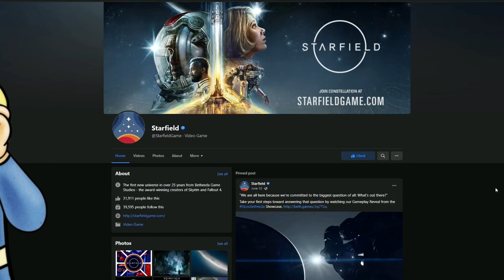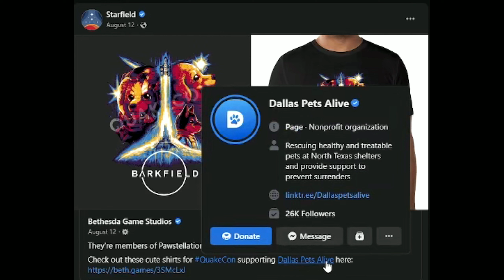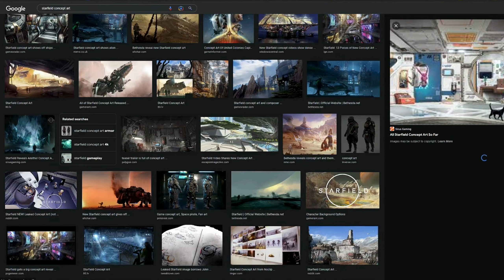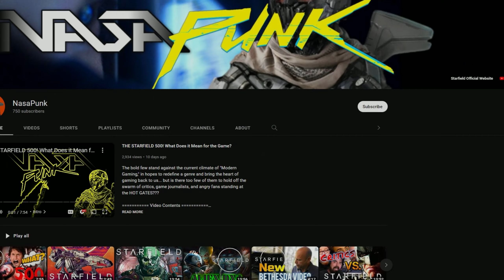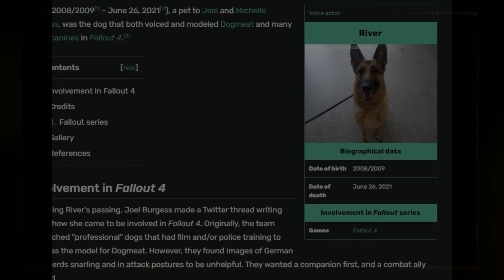Are There DOGS in Starfield?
Will we have Canine friends in Starfield? You can have animal companions in Skyrim and Fallout, but will they make their way to Bethesda's newest IP?

Credit to GameSpot for opening montage:
"Fallout 4 - Behind The Scenes with Dogmeat"